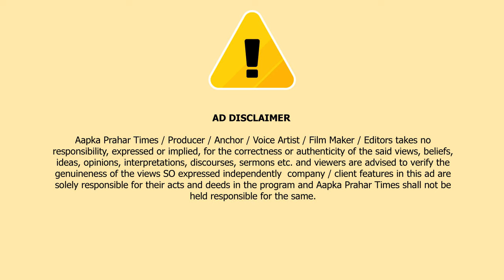मालेगांव में AIMIM नेता अब्दुल मालिक पर फायरिंग || islamuddin Khan || Aapka Prahar Times